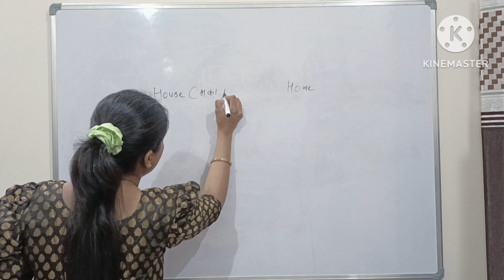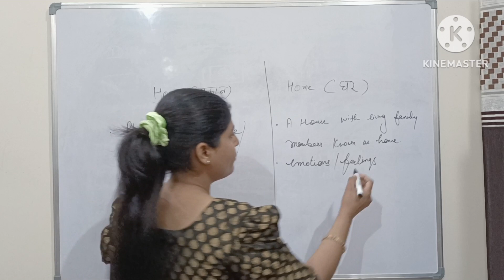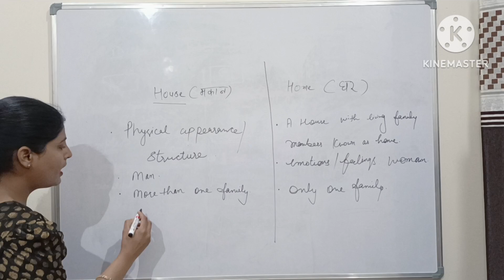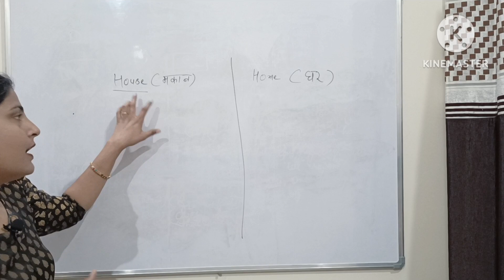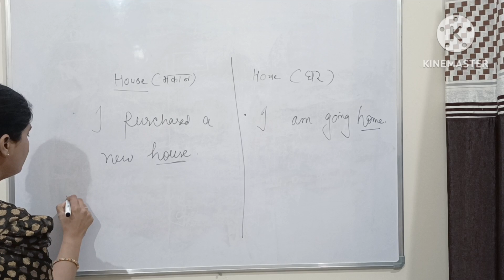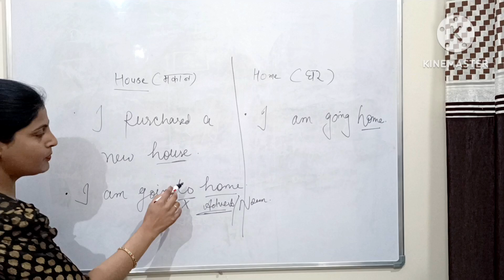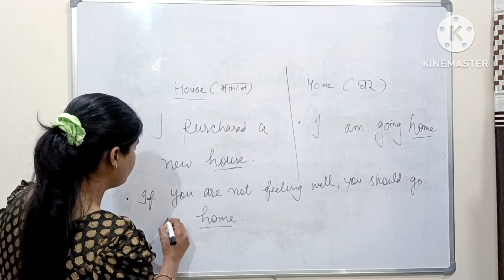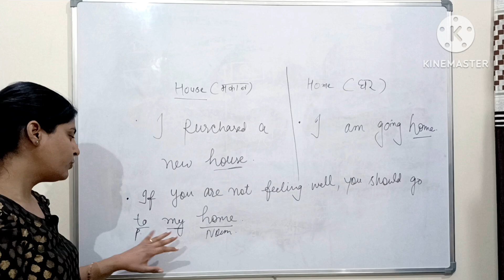DIFFERENCE BETWEEN HOUSE &HOME@EG in easy way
Hello dear friends in this video I explained the difference between HOUSE & HOME